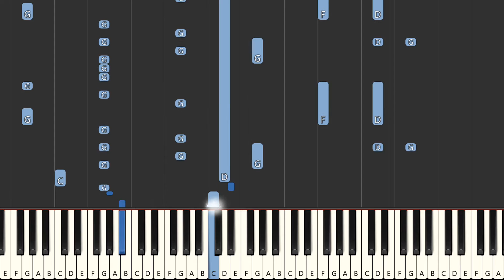[Synthesia] Battle! (Max Raid) (from Pokemon Sword and Shield)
I noticed that there is not a SINGLE Synthesia/piano video for Max Raid Battle from Pokemon Sword and Shield, and I figured, "Why shouldn't I be the first?"

Transcribed by Unsightedmetal6.